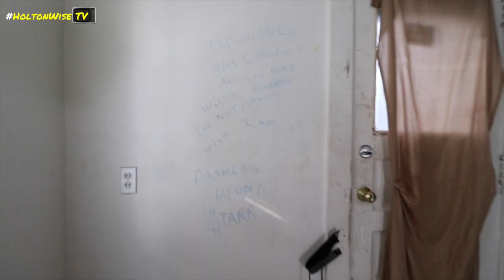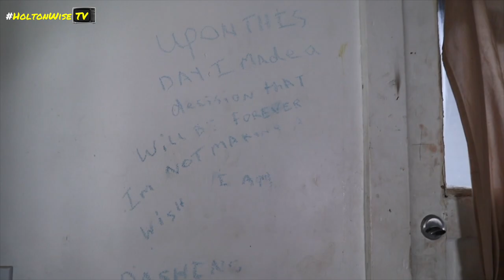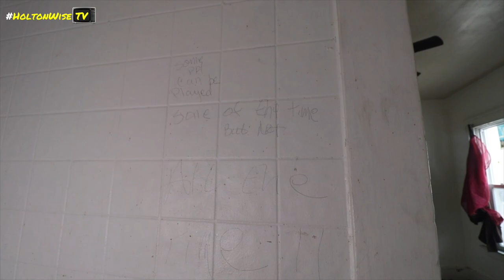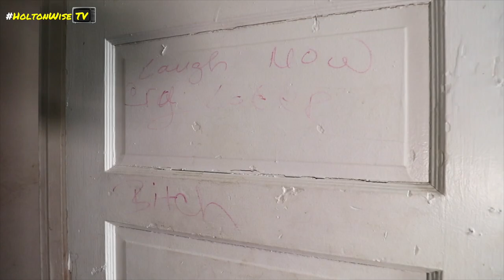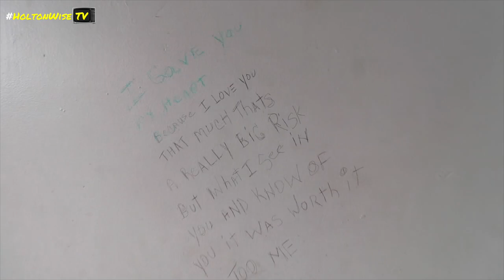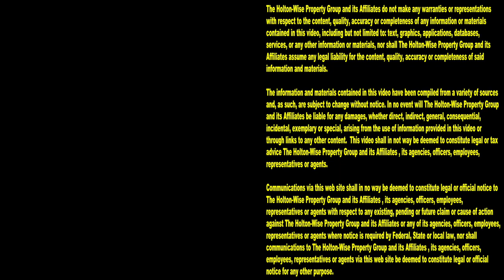Section 8 Eviction in Cleveland. They Lived like Animals! | Tenants From Hell 171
Are you familiar with Section 8 housing? Do you think you know how Section 8 works? Does Section 8 have it's own lifestyle? You bet it does. The Section 8 lifestyle is real. If you thought Section 8 was just a housing assistance program, you were wrong. Section 8 is a mindset. Section 8 is a way of life. Section 8 is how many entitled people choose to live and it's disgusting. Cleaning out Section 8 houses after a Section 8 tenant gets evicted is nuts. Section 8 renters rarely, if ever, leave their home looking like it did when they moved into it. Often times cleaning out Section 8 houses after bad Section 8 renters are evicted involves some seriously disgusting work for landlord. In fact, removing trash, boarding up broken windows, killing bed bugs and cockroaches is all part of a day in the life of a Section 8 property manager. It's weird that the liberal media is silent about how nasty many Section 8 tenants keep their houses given that they are always talking about the lack of affordable housing and how hard it is for Section 8 tenants to find a house to live in. Perhaps the media should drop the entitlement shtick and realize many landlords stopped renting their houses to renters with Section 8 vouchers because they got sick and tired of cleaning up after people who were living like animals. In the 171st episode of The Tenants From Hell Show you'll see what we mean first hand as the HoltonWiseTV crew takes you on a tour of a house that was trashed by it's former Section 8 residents before their eviction was finalized. Tune in to HoltonWiseTV to see what investing in Section 8 properties is really like. HoltonWiseTV doesn't change the narrative about the Section 8 housing industry like a lot of the left wing media does. From live Section 8 evictions caught on tape, to Section 8 tenant screening tips, to Section 8 investment opportunities, you'll see it all here on HoltonWiseTV.

📺 HELPFUL RESOURCES
Holton-Wise FAQ